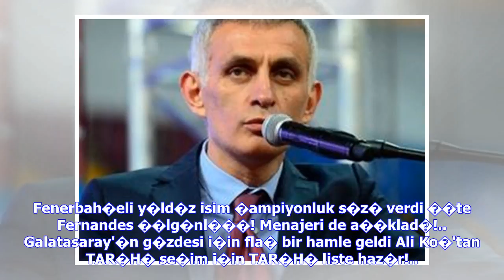Son Dakika Haberleri | Trabzonspor'da �brahim Hac�osmano�lu adayl�k karar�n� verdi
Fenerbah�eli y�ld�z isim �ampiyonluk s�z� verdi ��te Fernandes ��lg�nl���! Menajeri de a��klad�!.. Galatasaray'�n g�zdesi i�in fla� bir hamle geldi Ali Ko�'tan TAR�H� se�im i�in TAR�H� liste haz�r!.. Olay a��klama! ''E�er bu �ampiyonluk giderse...'' Klavye oklar� ile sonraki ya da �nceki habere ge�ebilirsiniz. Trabzonspor'da kongreye k�sa bir s�re kala Ahmet A�ao�lu ba�kan adayl���n� a��klarken, adayl�k i�in ismi ge�enlerden eski ba�kan �brahim Hac�osmano�lu'nun ba�kanl��a aday olmayarak A�ao�lu...